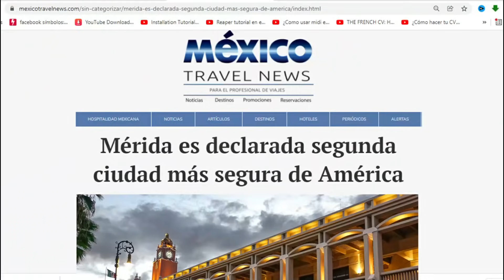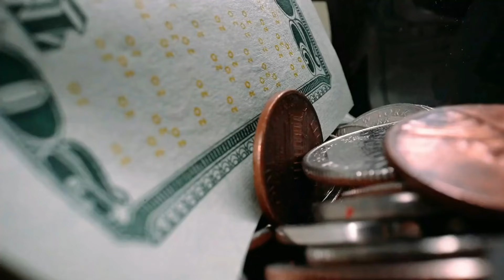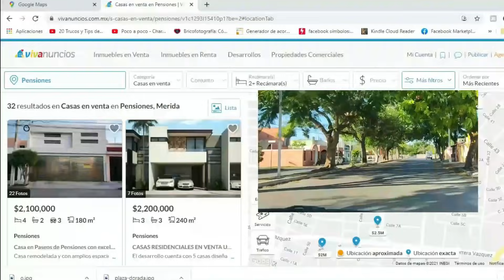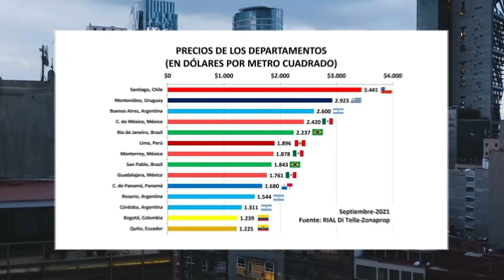Se ACABARON las casas BARATAS en Mérida! - Esto es serio - Yucatán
Se acabaron los terrenos y casas baratas?? Te explicamos la verdad detrás de este fenómeno y te damos 7 consejos para encontrar casa en o terreno cerca o dentro de Mérida, Yucatán

casas en merida, casa en mérida, casas baratas, merida Yucatán, comprar casa en Mérida, casa en Yucatán, terrenos de inversión, lotes de inversión